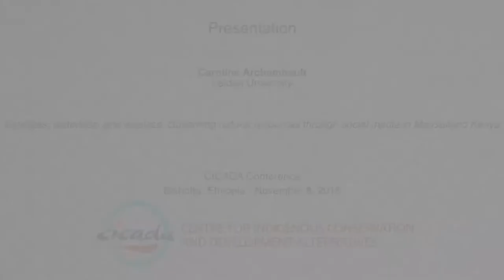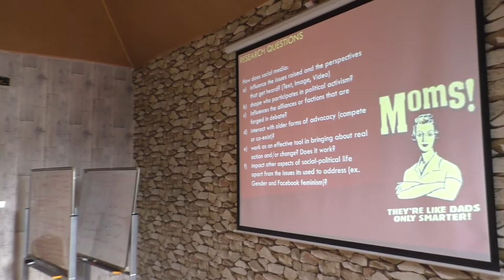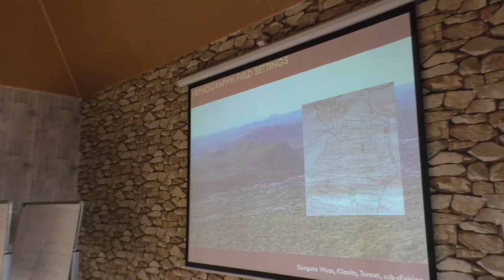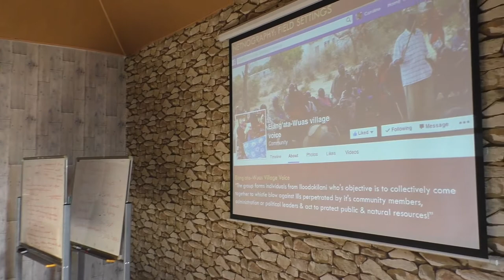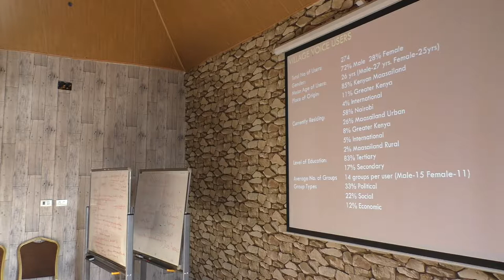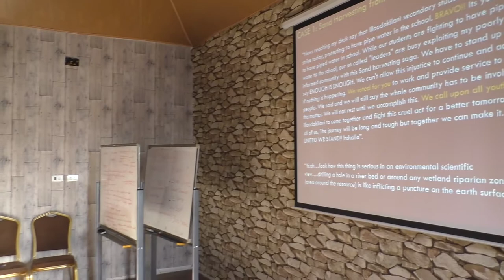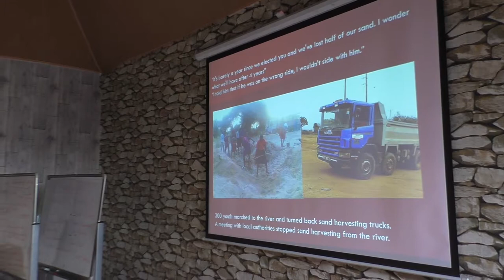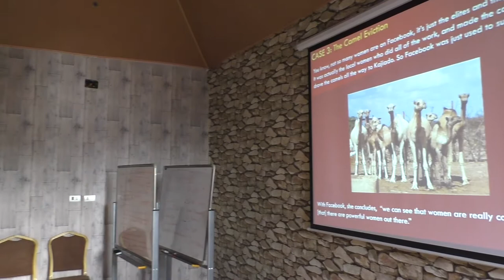Presentation by Caroline Archambault at the CICADA Conference in Bishoftu, 08-11-2018